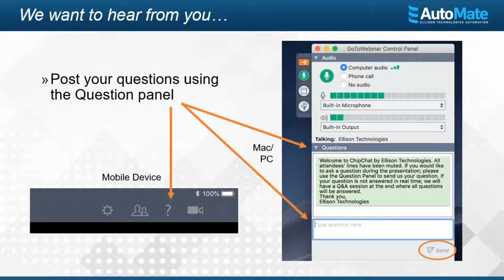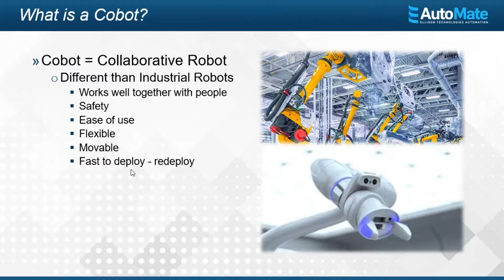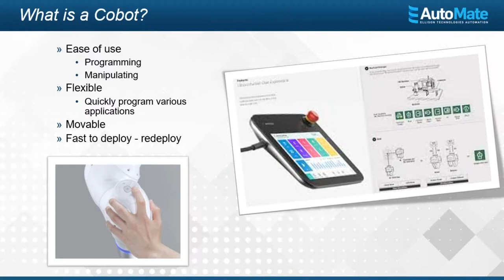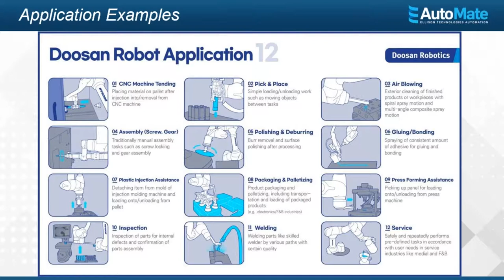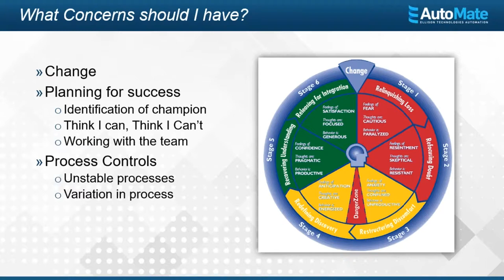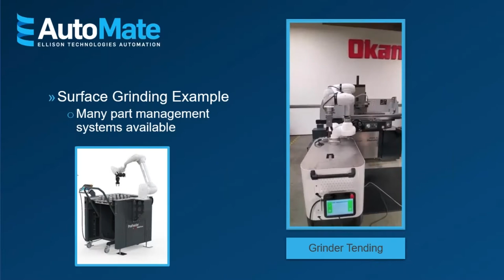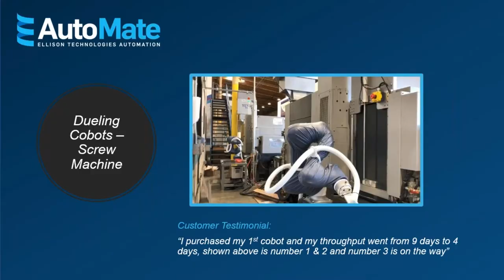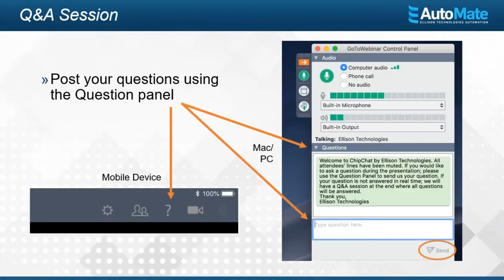ChipChat: Is There a Cobot in my Future?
Cobot = Collaborative Robot - A look at how cobots are quickly changing the manufacturing world. We'll provide an in-depth review of cobots, applications, and actual implementations. If you are looking to increase operator span of control, improve OEE, and get more done in a day, you will not want to miss this enlightening review.